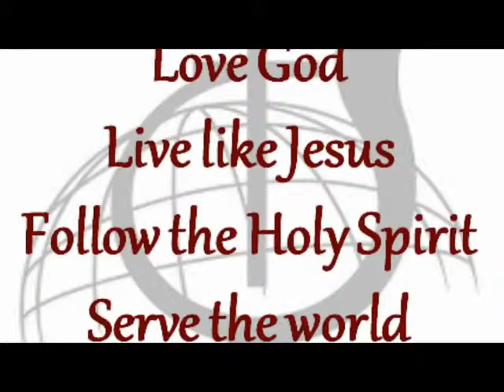Back To the Basics Purpose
Pastor Tommy Shares part 4 of the Back to the Basics series entitled Purpose, at Souls Harbor Church of God in Chillicothe, MO on Sunday Moring January 31, 2016